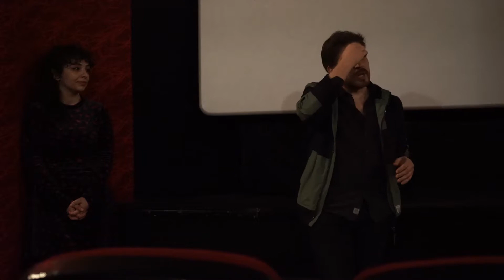Sinema Yazarları Derneği Ödülleri Aday Film Söyleşileri (2. Gün)